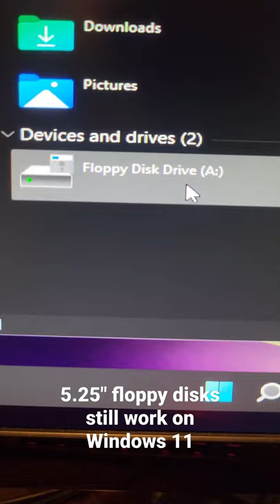5.25 Floppy Disks on Windows 11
Full in depth video on my channel.